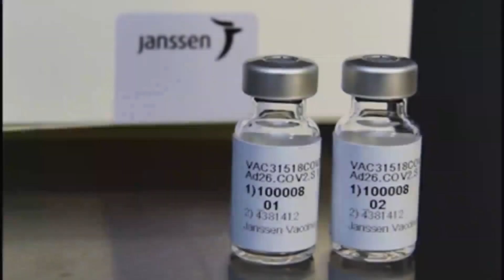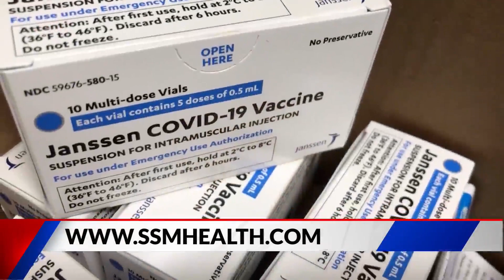SLUCare cardiologist explains how Johnson & Johnson vaccine could have caused blood clots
Dr. Anthony Fauci predicts the Johnson & Johnson vaccine will be available again this week.

The CDC recommended a pause after six American women developed blood clots in their brains.

Fauci said he would be surprised if Johnson & Johnson isn’t in use again by Friday. So blood clots are being discussed more especially for those who already received the Johnson & Johnson vaccine.

SLUCare cardiologist Dr. Stephanie Windish explains what causes blood clots and how the vaccine may have caused them.